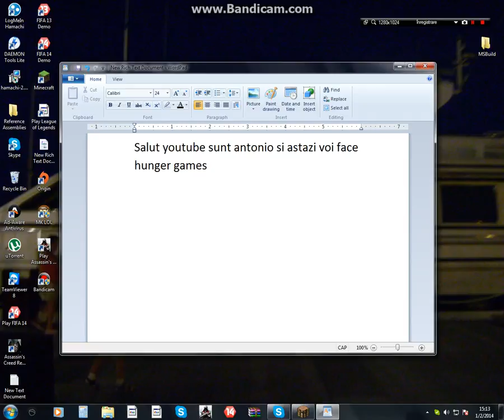Minecraft-Hunger Games #4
am ajuns la deathMatch